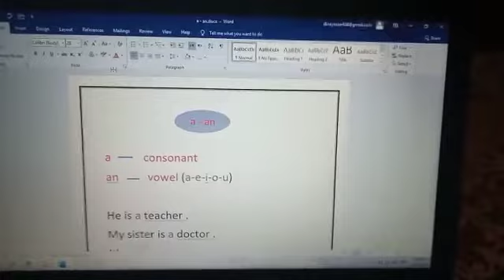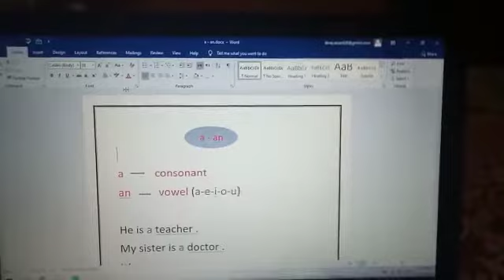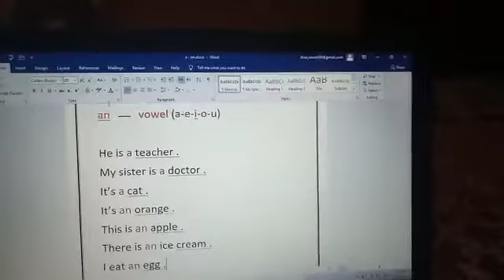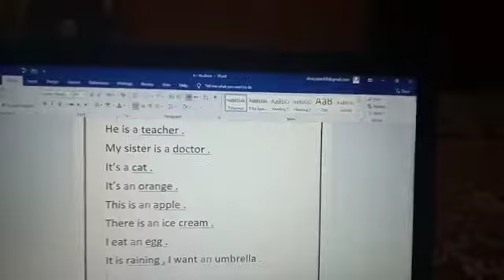English Prim 2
‏فيديو من El-Genral